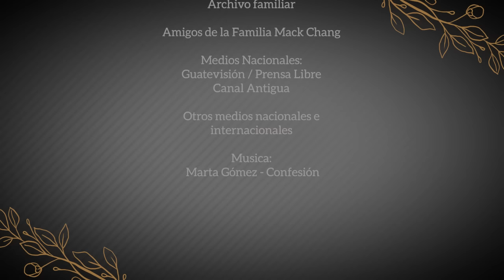Homenaje Póstumo Lucrecia Hernandez Mack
LUCRECIA MARÍA HERNÁNDEZ MACK ha culminado su ciclo de vida y, aunque nos deja una profunda tristeza, también nos llena la satisfacción de haberla visto realizada en lo familiar, en lo profesional y en lo personal. Su ejemplo de fortaleza y resiliencia hicieron de ella una mujer admirable. Con su compromiso y entrega, benefició a muchas personas. Su coherencia y pasión, le permitieron mostrar su integridad. Por esas razones, compartimos con ustedes este video que registra diferentes momentos de su caminar, como un homenaje a su trayectoria y legado. Estamos seguros que como el poeta, Lucrecia tuvo la oportunidad de decir:
Amé, fui amada, el sol acarició mi faz.
¡Vida, nada me debes! ¡Vida, estamos en paz!